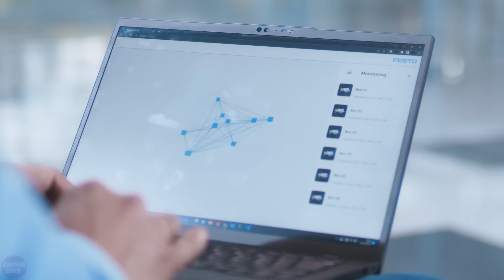Next-Generation Humanoid Robots are RESHAPING The ENTIRE Robotics Industry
Next-generation humanoid robots are changing the entire robotics industry, serving as a pivotal element in the evolution of technology. Their advanced features and capabilities not only enhance manufacturing processes, but also set new standards in the industry. The unique abilities of these robots are altering perceptions of automation capabilities and transforming methods of operation across various fields.